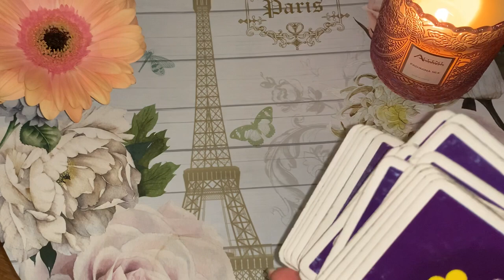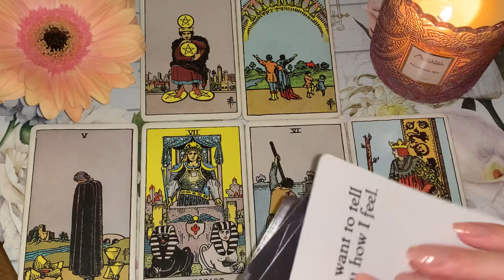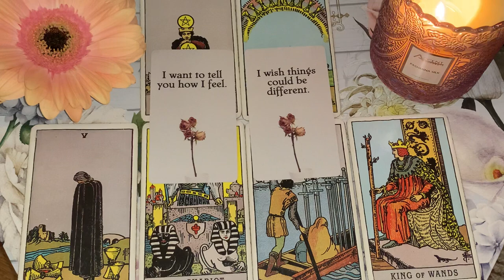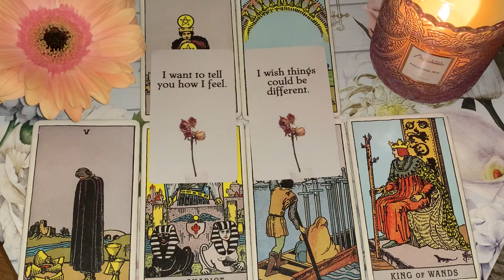SAGITTARIUS THIS PERSON IS HOPING YOU'LL GET BACK TOGETHER! 💘APRIL 2023 WEEKLY TAROT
✨ APRIL 2023 WEEKLY TAROT